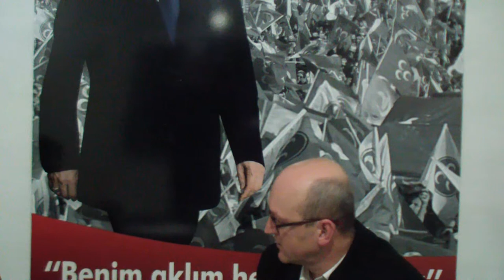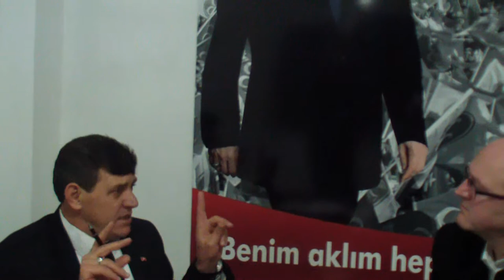ARİF YUMUŞAK İLE ÖZEL | 3.BÖLÜM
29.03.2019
23:00
3.BÖLÜM
TERZİALAN BELDESİ
MHP TERZİALAN BELEDİYE BAŞKAN ADAYI ARİF YUMUŞAK  ile RÖPORTAJ